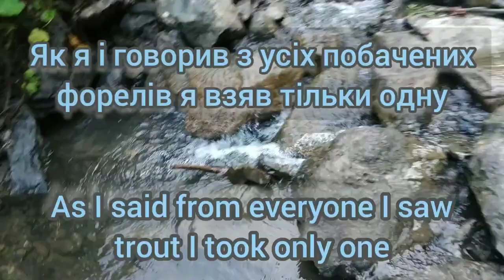Бушкрафт, зловив та приготував форель. Нетронуті місця форелі.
Неймовірний похід по білі гриби високо у високогір'я Карпат де спустившись в струмок попити води виявив  струмкову форель, яка запалила з більш великого струмка який знаходиться нижче. В ході побаченого мною провелась зйомка даної гірської форелі та один екземпляр забрато на пробу на зажарку. Весь джерельний потік мною недосліджувався оскільки фізично не можливо но десяток екземплярів я зняв на камеру. Дане місце є конфедеційне і розголошенню не підлягає, оскільки це неймовірне містечко знайдуть особи які винищують популяцію форелі. Зйомка даного потока, який впадає в більш масивний потік не проводилась, оскільки велика ймовірність, що потік місцеві впізнають. Відстань до найближчого населеного пункту приблизно до 10 кілометрів. Приємного перегляду любителі природи та грибарства та рибальства.

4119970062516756